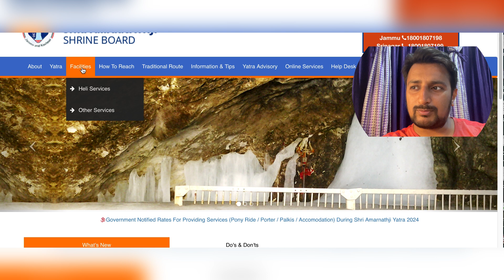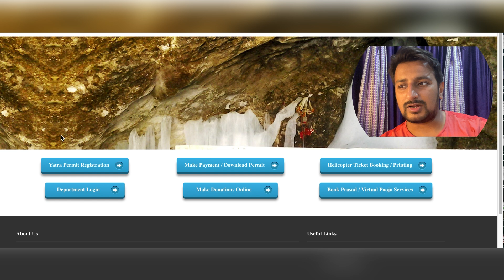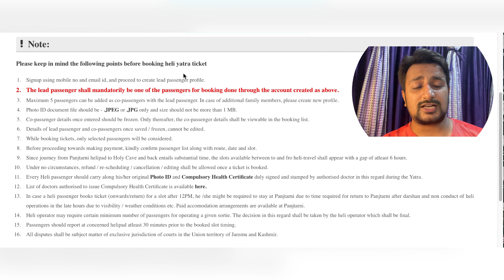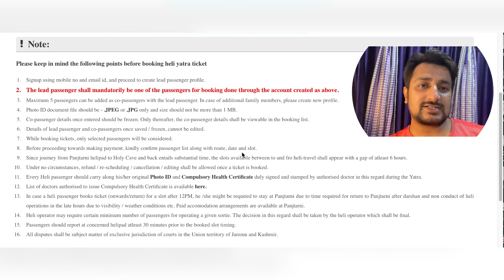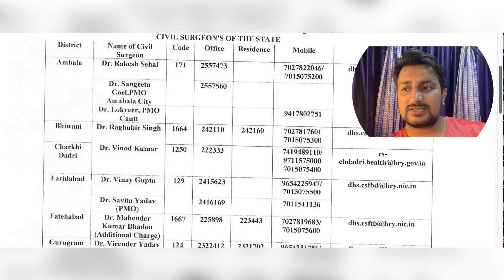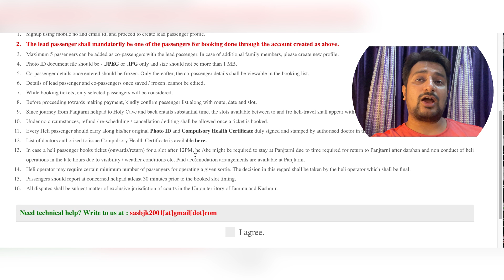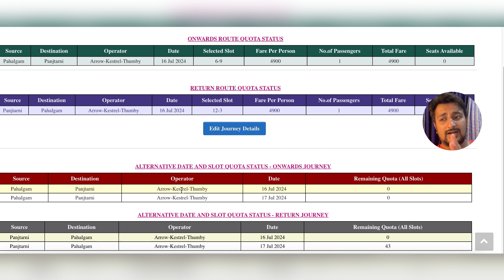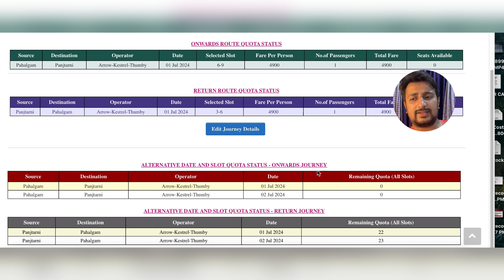How to Book a Helicopter Directly From Srinagar for Amarnath Ji Yatra 2024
How to Book Helicopter Directly From Srinagar for Amarnath Ji Yatra 2024 ​⁠ @Keepingyoualive05